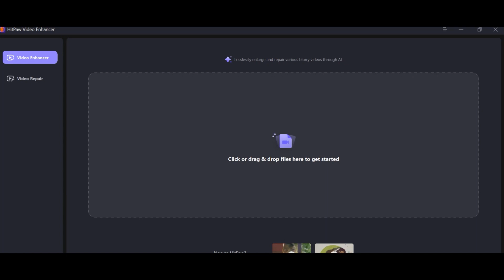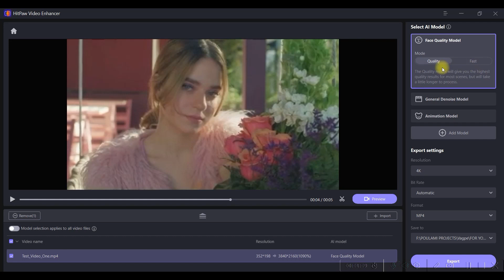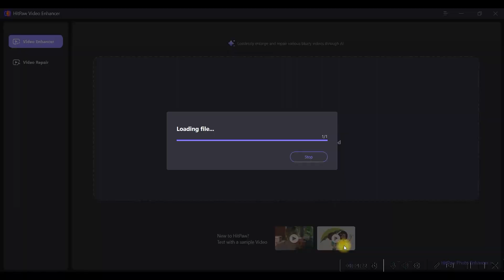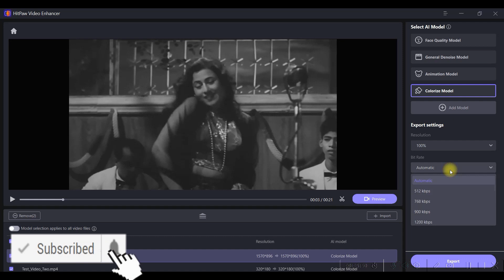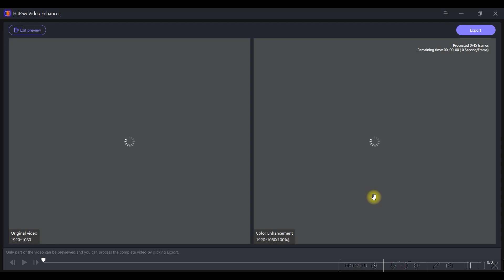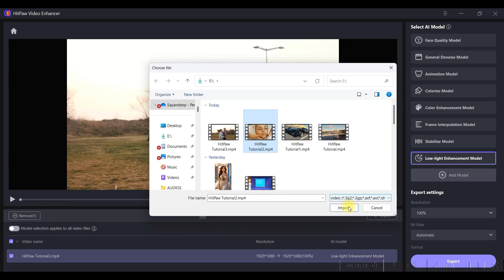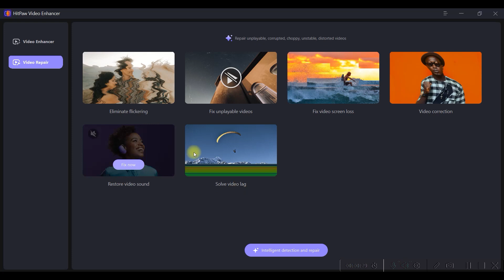Free AI Video Enhancer: 2024 | Improve Video Quality | HitPaw Video Enhancer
HitPaw video enhancer is the best A.I. video quality enhancer to improve video quality automatically and incredibly. This Pro-Level video enhancement tool can increase video resolution to 4K, up to 8K, and be available to enhance video quality for any type.

If You want to Grow your YouTube Channel and earn an anticipatable amount from YouTube, Join Our Free YouTube Masterclass by Sriram Benur

Click the Facebook link below to get notifications and communicate with me:
For Video Editing:

-Poulami